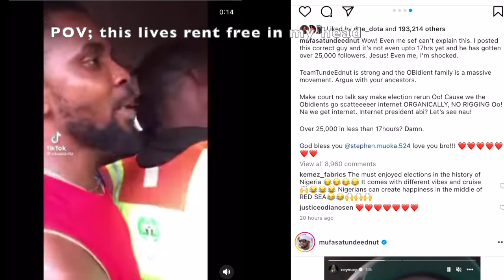Should I Cut Off My Friend Over Their Political Views? What Happens When Politics Get in the Way!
Friendships are valuable, but how do they weigh against the values of someone's politics? And how does what we call "politics" impact our friendships? And if someone is engaging in political work, is there for friendly relationships with rivals?

These are some of the questions I had in mind while making this video and hopefully, it'll give anyone who watches this something to think about when it comes to friendships and politics.

Can you end a friendship over opposing political views?
Does your friend's opposing political views affect your friendship?

My friend is voting for someone I h@te |Cut off that friend...or not!
How to Disagree About Politics And Still Stay Friends

OTHER VIDEOS you would LIKE;